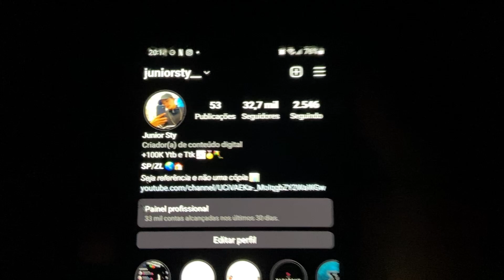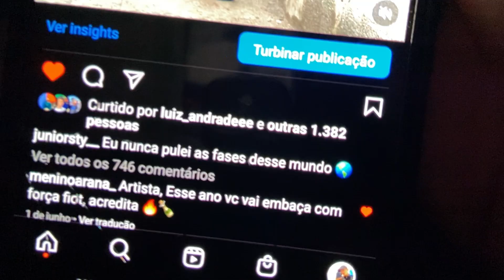ROGERINHO CHAMOU SEU IRMÃO PARA O RELO DE PIPA MURCHA DE 55cm MUITO VELOZ!!!